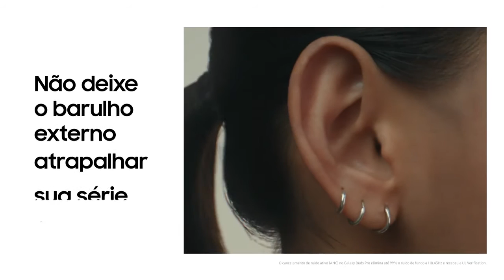Samsung Galaxy Buds Pro La casa de papel